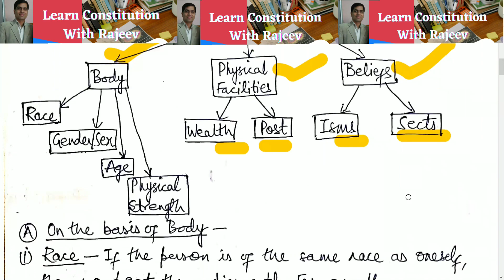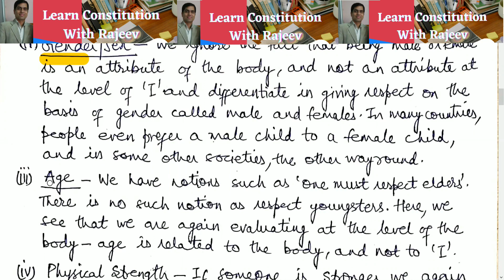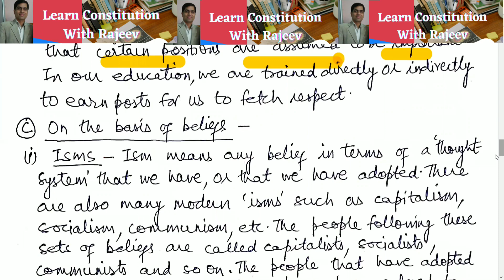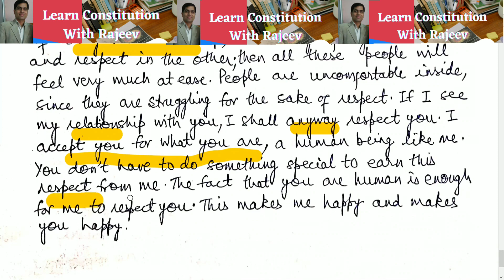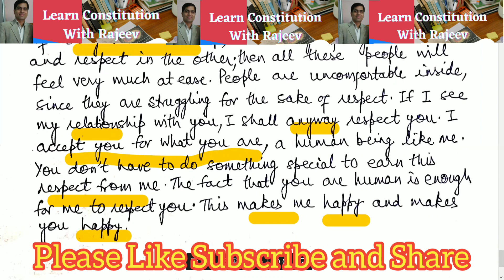Differentiation in Relationships | Problems due to Differentiation | KVE301 | KVE401 | UHVPE | AKTU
This is the 18th Lecture of the Foundation course on Universal Values & Professional Ethics. The topic is Differentiation in Relationships".

Reference: A Foundation Course in Human Values and Professional Ethics By R.R. Gaur, R. Sangal & G.P. Bagaria.